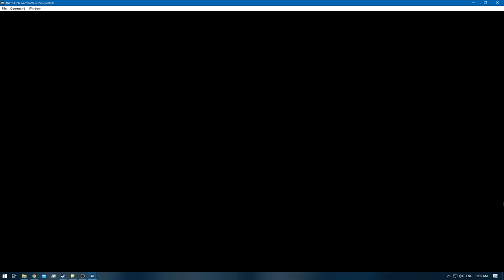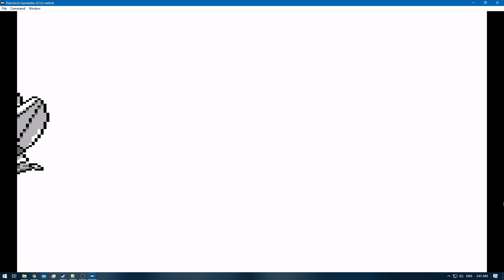Pokemon Blue [RA] - Episode 29.8 - Training [NC]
Pokedex Total: 74 / 151 [Gen 1 only]
Pokemons Caught: 2
Pokemons Evolved: 0
Trainers Defeated: 5
Times Wiped Out: 0
Difficulty: Default
Bonus Feature: Retro Achievements [RA]
[Time Stamps]

0:00 - [YouTube Time Stamp Feature]
0:04 - [Episode Starts]
0:20 - 3:31 [Pokemon E4 Battle: Meiki VS Lorelei]
3:50 - 6:25 [Pokemon E4 Battle: Meiki VS Bruno]
6:44 - 9:16 [Pokemon E4 Battle: Meiki VS Agatha]
9:49 - 13:24 [Pokemon E4 Battle: Meiki VS Lance]
14:08 - 18:48 [Pokemon Rival Battle: Meiki VS Gary]
21:11 - [CELADON CITY]
21:26 - 24:06 [Buying Game Corner Coins]
24:07 - [Retro Achievement Unlocked: So, rich,,,]
25:08 - [Porygon] [73/151] [6.500 GCC]
25:46 - [Pinsir] [74/151] [2.500 GCC]
26:43 - [End of the Episode]

Note: So, rich cannot be noted as such due to , closing the game tag.
There for i have changed , in the achievement to .
So instead of So, rich. , it's now So. rich.

Blue: [2/3]
Red: [3/3]
Green: [HCR]

Electabuzz [Red]
Hitmonchan
Omanyte & Omastar
Eevee x2 [Jolteon & Vaporeon]